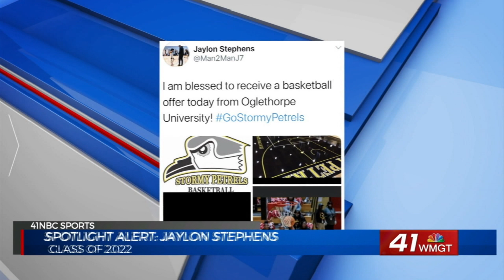41NBC's Montezz Allen highlights Northeast's Jaylon Stephens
Stephens is a two-sport athlete. He plays both basketball and football. However, he picked up his very first offer to play college basketball.